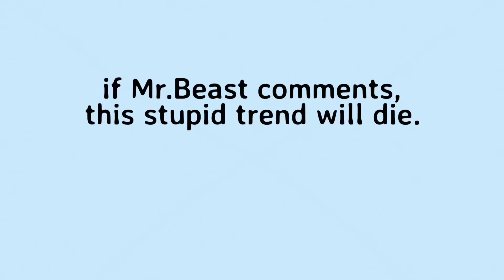If Mr.Beast Comments, This Stupid Trend Will Die.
I hate this man.